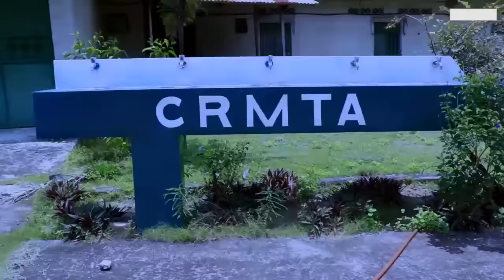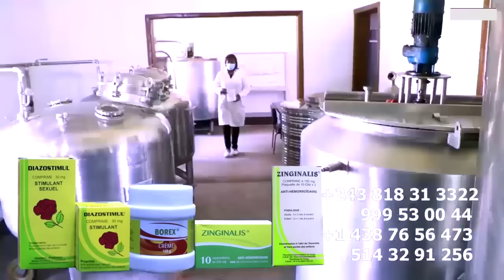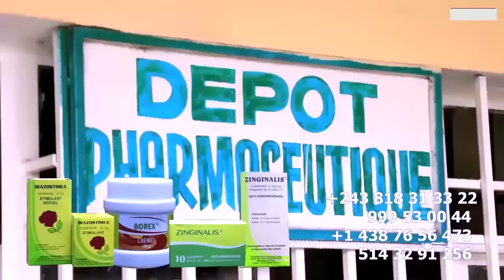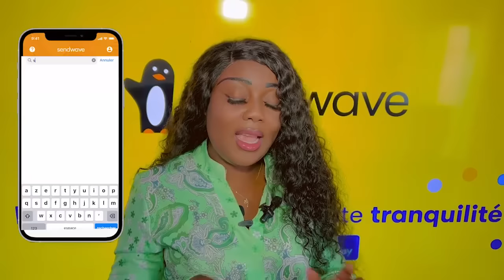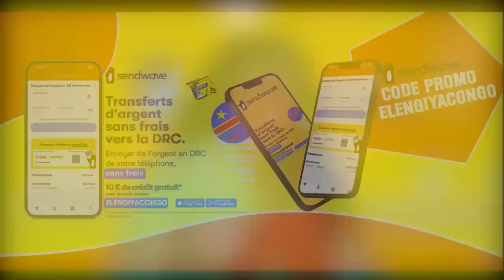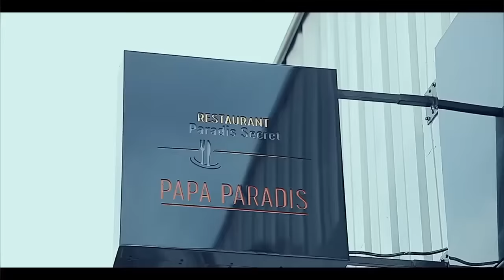LANCEMENT De MISILLE Contre RANDONET ZACHARIE TROP CE TROP FERRE ASALA YO NINI PRINCE BAKALI GUERRE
LANCEMENT De MISILLE Contre RANDONET ZACHARIE TROP CE TROP FERRE ASALA YO NINI PRINCE BAKALI EN GUERRE